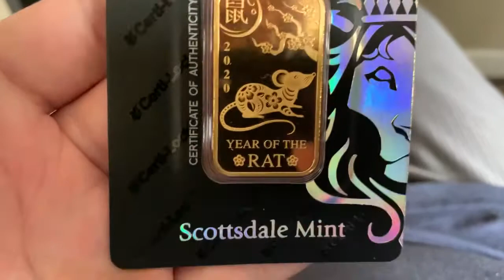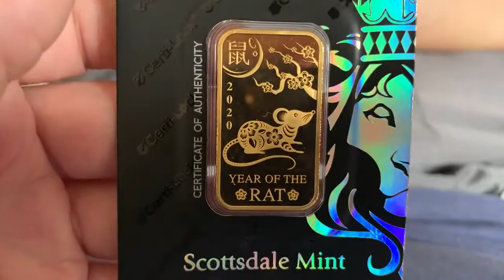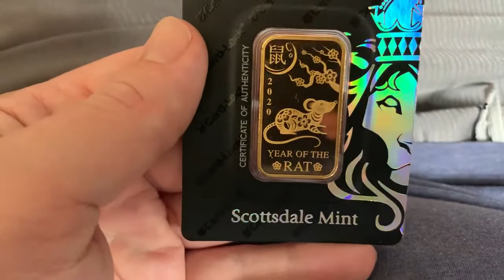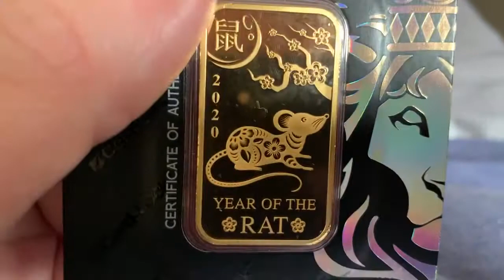2020 1oz year of the rat Scottsdale mint gold bar